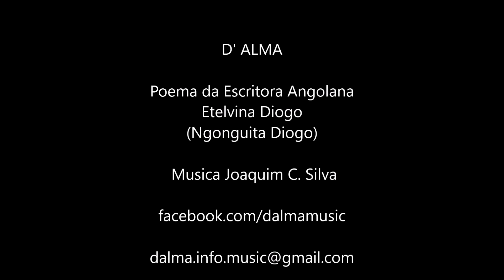D'Alma - Em Transe (official audio)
Álbum "Caminho D'Alma" em formato digital
Farol Música, Lda. sob licença de Joaquim C. Silva